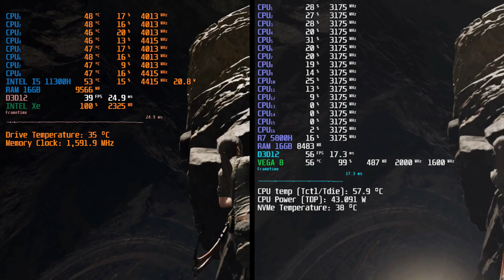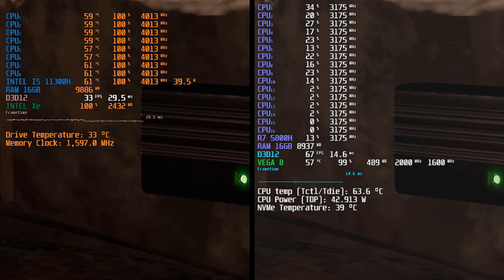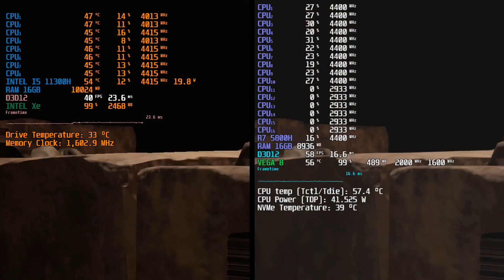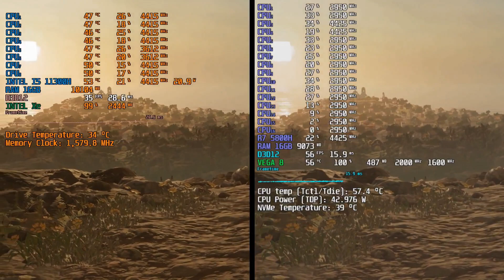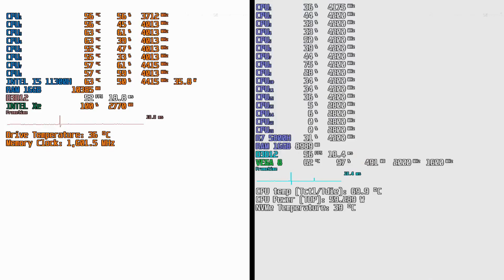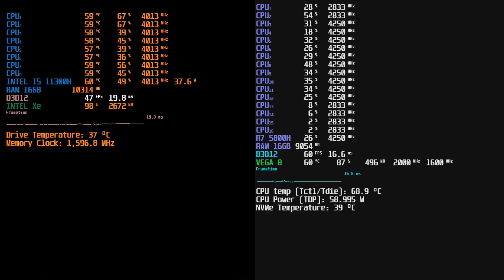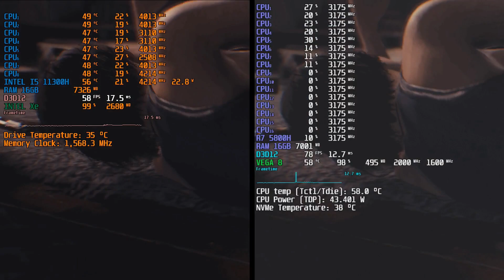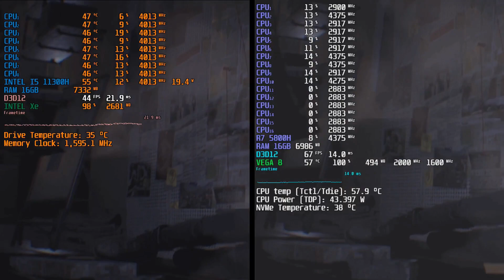Intel Iris Xe Graphics G7 96EUs VS AMD Radeon Vega 8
spec test...

intel core i5 11300H 4.4GHz 35W
Intel Iris Xe Graphics G7 80EUs
VS
AMD Ryzen 7 5800H 4.4GHz 45W

5 game test in 720p low setting